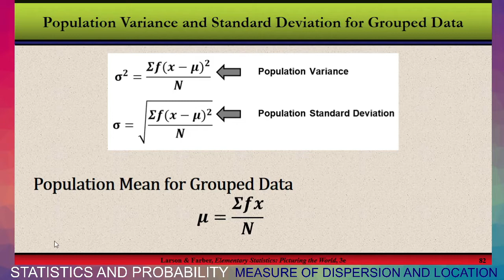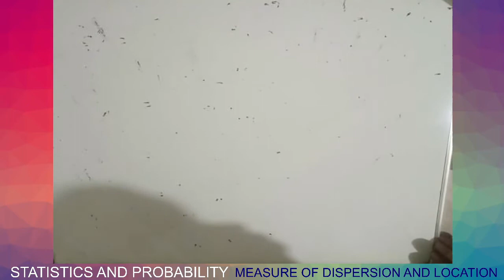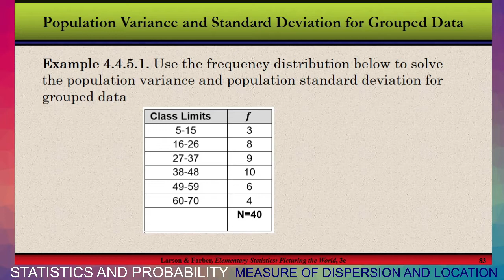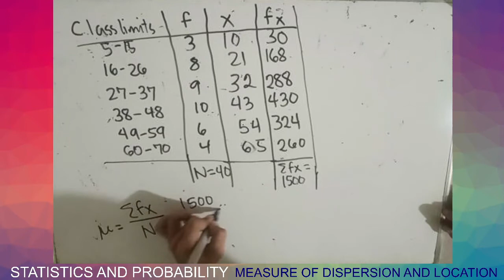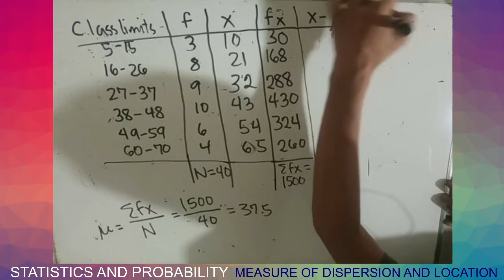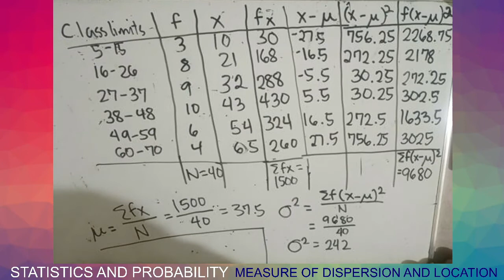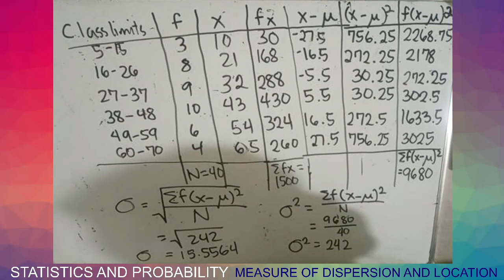4. Statistics: Population Variance and Standard Deviation for Grouped Data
Measure of Dispersion and Location:
Population Variance and Standard Deviation for Grouped Data